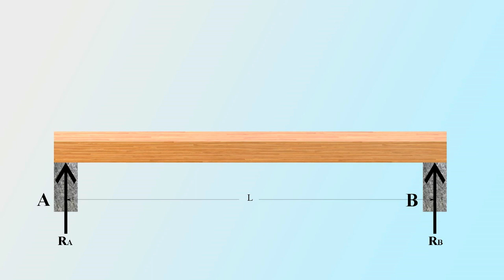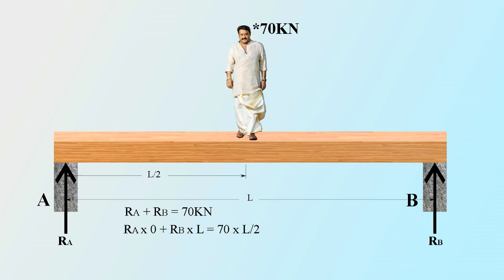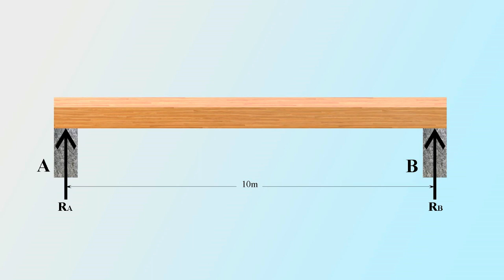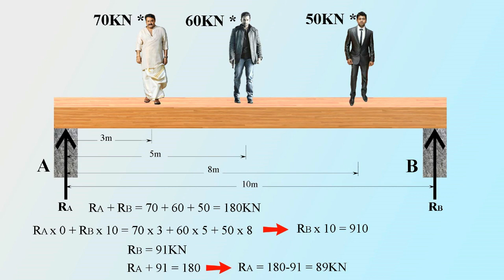Simply Supported Beam Explained in Malayalam | Btech Civil Note | Diploma Civil & Architecture Note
Better learning by best way...